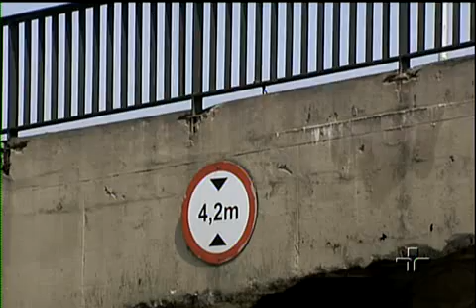Jornal da Cultura 04/02/2011 - 3º Bloco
Veja, na íntegra, o terceiro bloco do Jornal da Cultura desta sexta-feira.